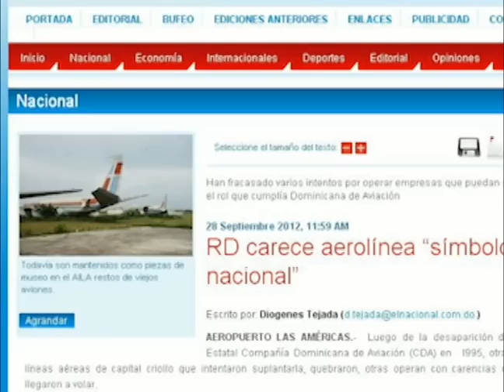DOMINICANA DE AVIACION (2) - SANTO DOMINGO INVITA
REPORTAJE: DOMINICANA DE AVIACIÓN (2)
En su momento de mayor auge Dominicana de Aviación llegó a ser una de las líneas aéreas de mayor actividad comercial y destinos de Centroamérica y el Caribe.